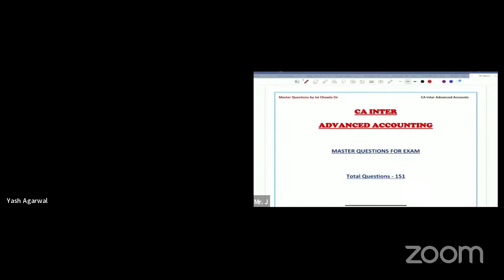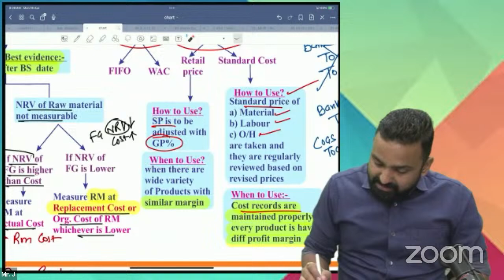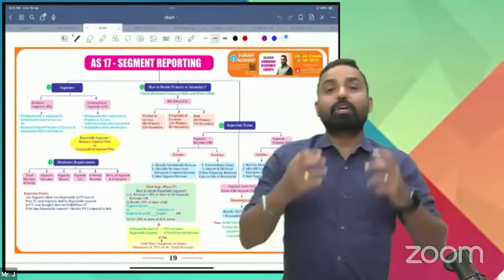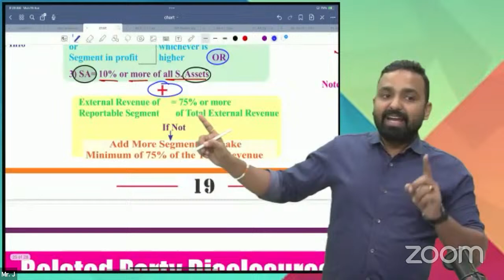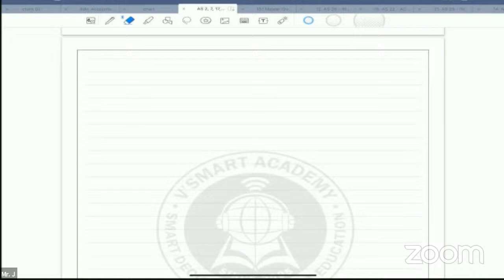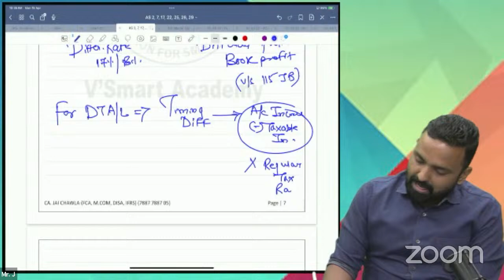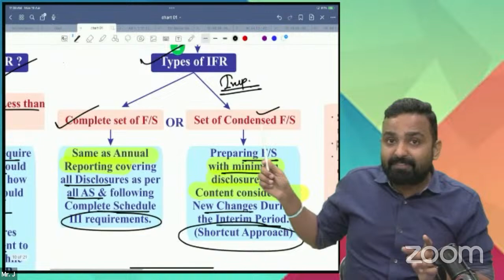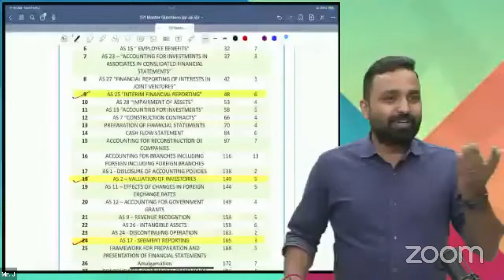Super Questions series ❓- Advance Accounts by CA Jai Chawla Sir PART-1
🌟 Hello Students! 📚

Hope you're all doing well! 🌟 Welcome to our exclusive session on Advanced Accounts tailored for CA Inter May 2024 Students. Whether you're gearing up for your exams or aiming to deepen your understanding, this session is the answer to your questions:

1️⃣ How are questions asked in the exam?
2️⃣ How to approach the questions?
3️⃣ What should be the mindset?

Join us as we delve into crucial topics, dissecting key questions that frequently appear in exams. 💼 To deliver this insight, we have with us the well-known faculty for CA Advance Accounts by CA Jai Chawla sir.

□  Kindly download it.
□ If you need hardcopy, Kindly print i

Happy studying! 📖

Regards,
Team CASA,
Super question series